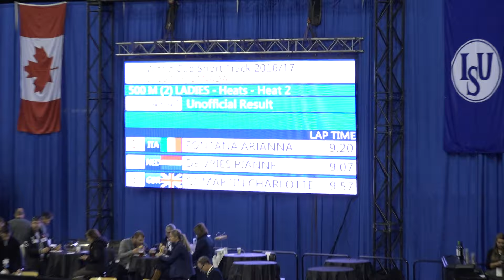2016-17 ISU WC1 Calgary Ladies 500m(2) - Heats - Heat 2